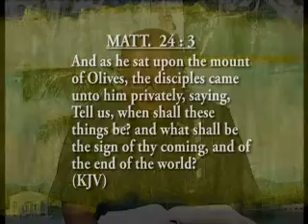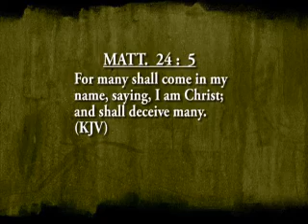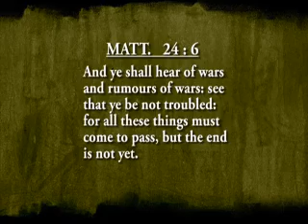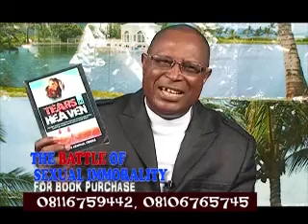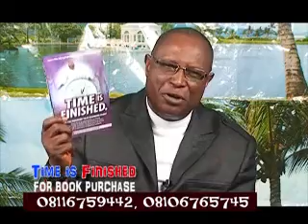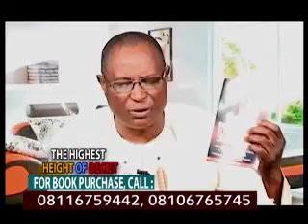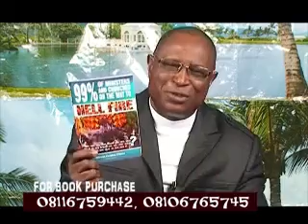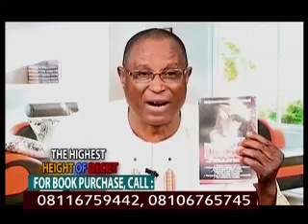The Errors of the EndTime (5 of 6): Testing All Spirits 2 - Witness KenPaul Obieke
This is the fifth part of a six part message sub-titled "Testing All Spirits" delivered by Witness KenPaul Obieke (August 2013). Upholded with the kind permission of Heaven's Mandate.